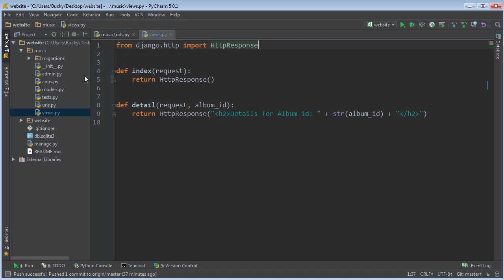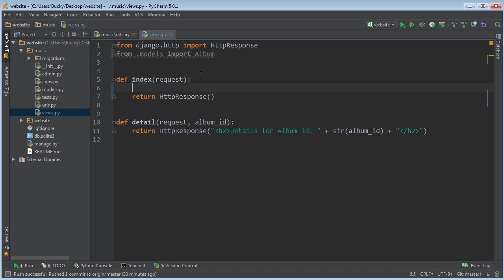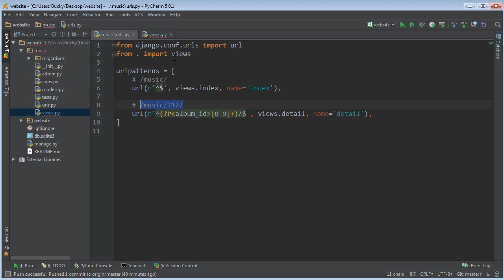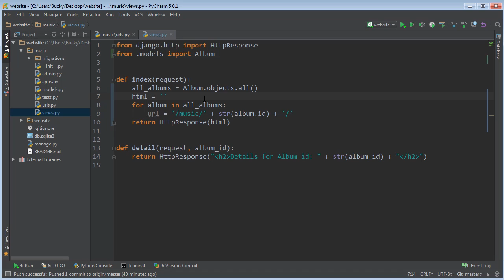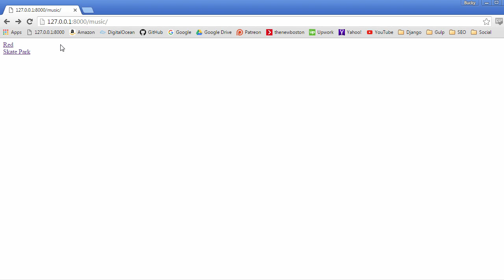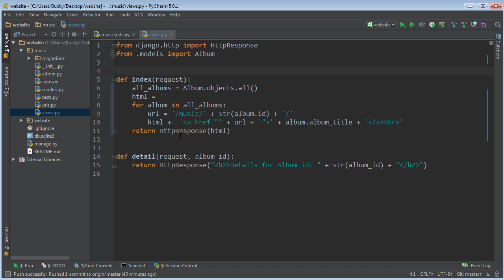Django Tutorial for Beginners - 13 - Connecting to the Database